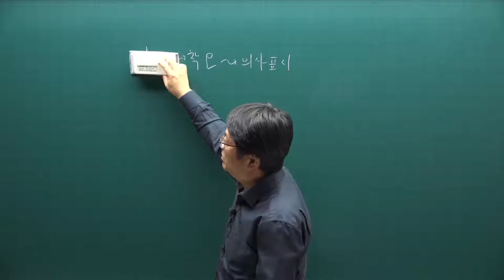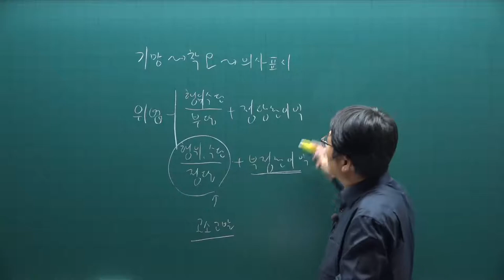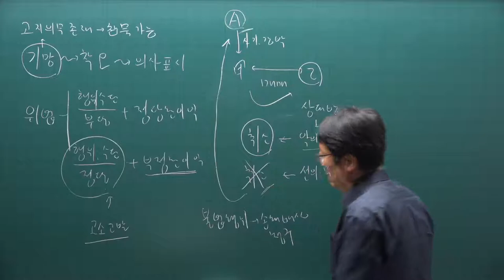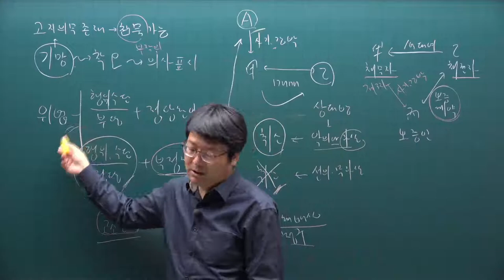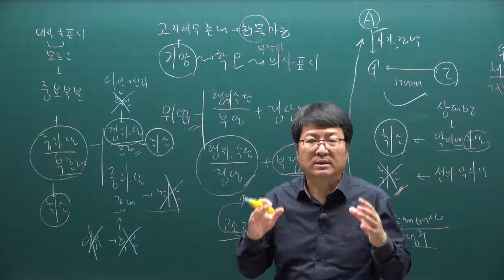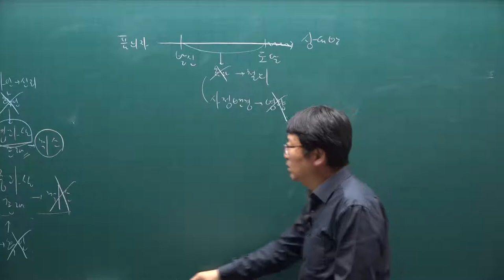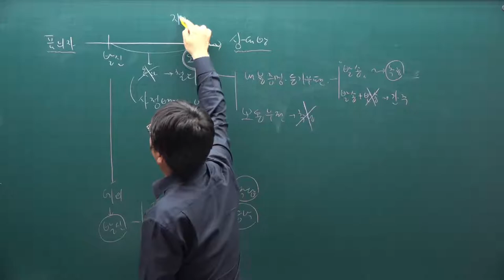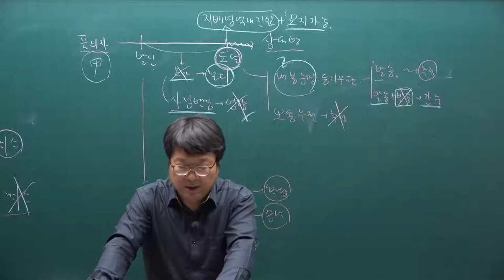[주전무] 2021년 주택관리사 민법 기출문제풀이과정 19강